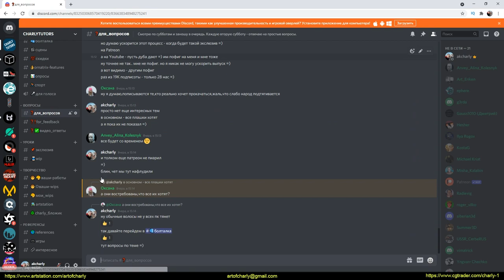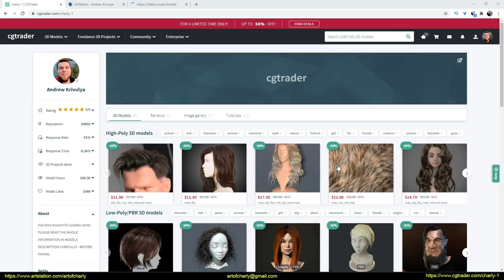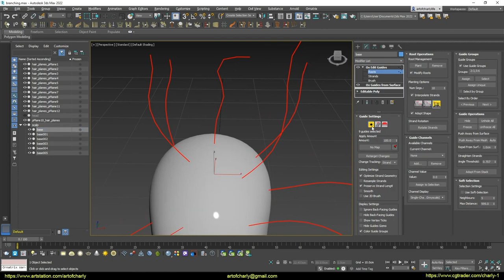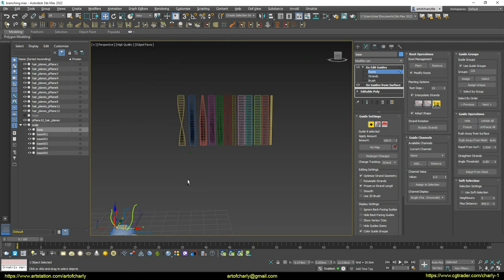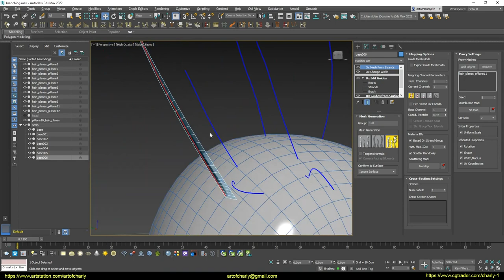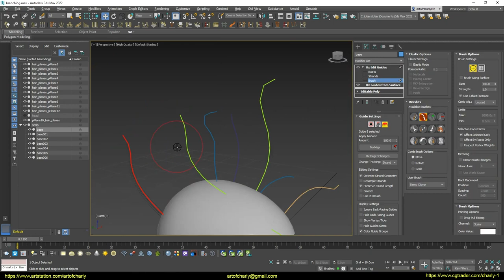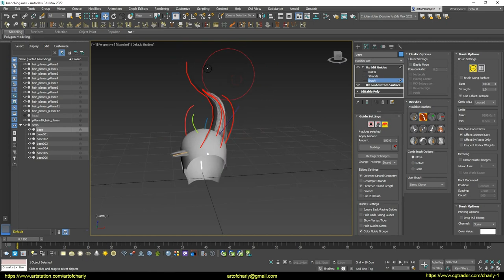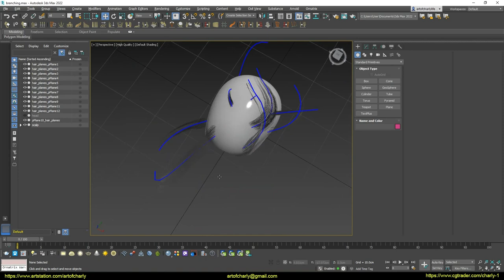Ornatrix Features #28 - Branching Demo in 3ds Max.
In this video I show you a revolutionary method (ornatrix branching) for editing haircards for games. Its essence lies in the fact that having different layers - we create one object that manages all layers and allows combing and editing at once - as if it were one whole object. Also, Branching allows you to replace any hair card with another - for a dedicated guide or group - at any time. For this task - I will be using 3ds Max and Ornatrix. It is which allows - to create several layers with different haircards and one base object with which we will manage them. Thanks to this, editing the hairstyle becomes more convenient than during the usual manual creation of haircards.

CONTENT:

0:00 - About subtitles, editing and voice acting
0:05 - What is this video about?
0:15 - Welcome
0:26 - About Patreon
0:38 - Autodesk Point
0:52 - Ephere
0:55 - Good news for Ornatrix fans.
1:12 - About the support and development of the channel
1:35 - About the Youtube community.
1:47 - Why do I like Branching in Ornatrix 3ds Max?
3:26 - How is a specific hair card assigned to a selected group?
6:08 - Ability to comb, trim and so on - the entire group of haircards layers.